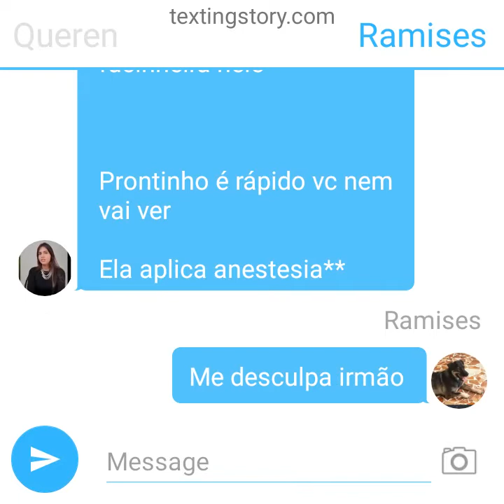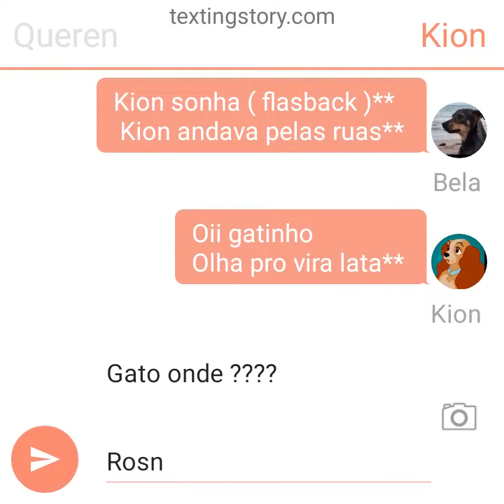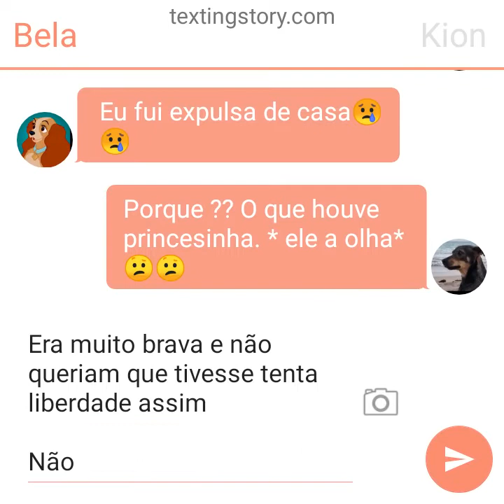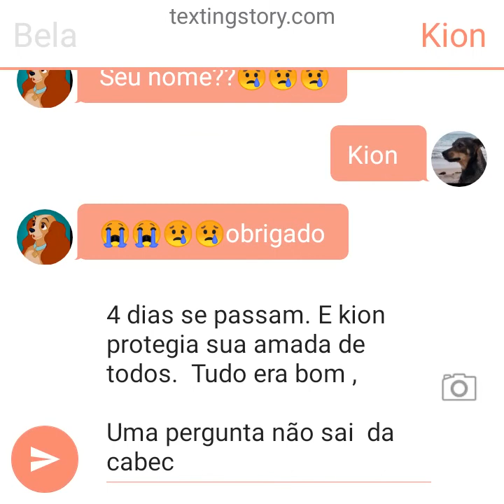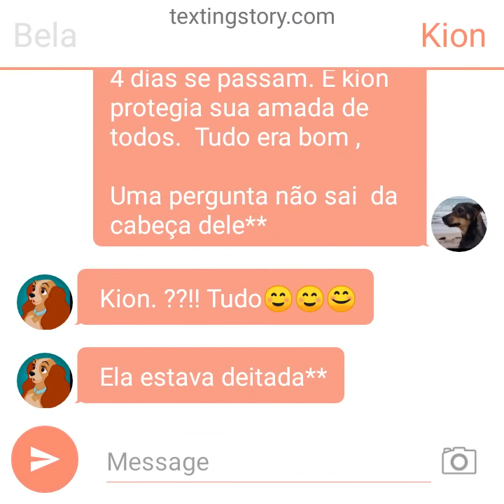kion vira lata parte 3